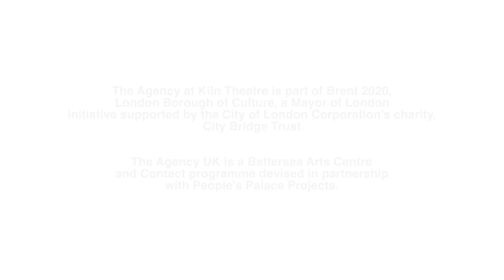Living Histories | The Agency at Kiln Theatre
A co-created archiving project and an installation that documents the stories of people and places in areas of Harlesden undergoing regeneration.

As part of Brent 2020, London Borough of Culture, a Mayor of London initiative, Kiln Theatre’s The Agency is a scheme to support young Brent-based entrepreneurs between 15-25 years old develop ideas for social change in their area, turning their passion into a project. Using their needs and desires, research into local community, and support from artists and local networks, in 2020 23 Agents from Brent created brand new ideas as potential business plans.